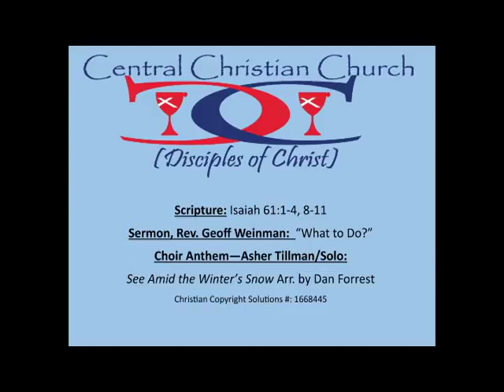December 17, 2017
Central Christian Church (Disciples of Christ), Springfield, MO
Rev. Geoff Weinman, Minister

Christian Copyright Solutions #: 1668445

Scripture: Isaiah 61:1-4, 8-11
Sermon: "What to Do?"

Choir Anthem:
"See Amid the Winter's Snow" Arr. by Dan Forrest